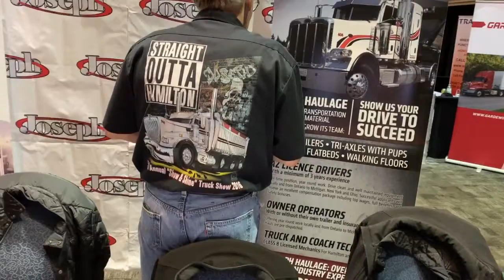Behind the Scenes with Joseph Haulage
Host Bruce Outridge of the Lead Pedal Podcast is having fun again with behind the scenes shenanigans as he interviews people at the show. Learn more about Bruce and the podcast at The Lead Pedal Podcast for Truck Drivers

The Lead Pedal Podcast for Truck Drivers talks all things trucking for people in the transportation industry helping them improve their business and careers. Interviews with industry professionals and truck drivers, trucking information, and other features on the industry are meant to be helpful for truck drivers and those in transportation. The Lead Pedal Podcast for Truck Drivers has main episodes released every Tuesday and Thursday with bonus material on other days.